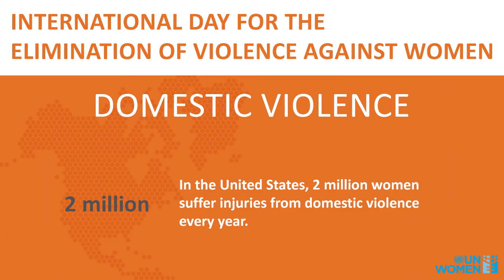International Day for the Elimination of Violence Against Women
Hello.  I’m John Phillips, the United States Ambassador to Italy here with my wife, Linda Douglass.  We would like to take a moment today to talk to you about an issue we all should care about:  The global scourge of violence against women.  The victims are wives, daughters, mothers, friends and colleagues---women of every race, class and country.  Their attackers are often the men they love and trust the most.

 Globally, one in three women has been the victim of violence by an intimate partner

 38% of women who are murdered around the world are killed by an intimate  partner.

 In our own country, the United States, 2 million women suffer injuries from domestic violence every year.  This is a crisis that knows no borders.

The United Nations has declared November 25 the International Day for the Elimination of Violence Against Women. Today, women and men around the world are joining together to say that a civilized world will not tolerate gender-based violence.

We hope you will join the fight to defend the rights of women and girls around the world.  We are all responsible for ensuring that there is zero tolerance for violence against women. The time to end this shameful practice is now.